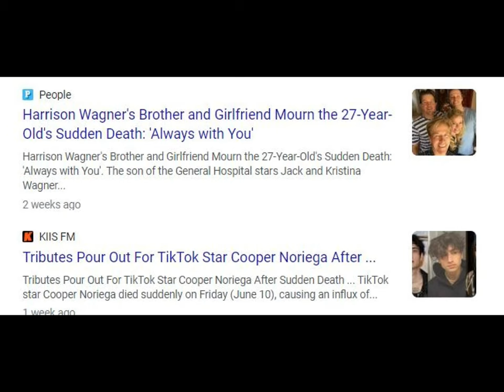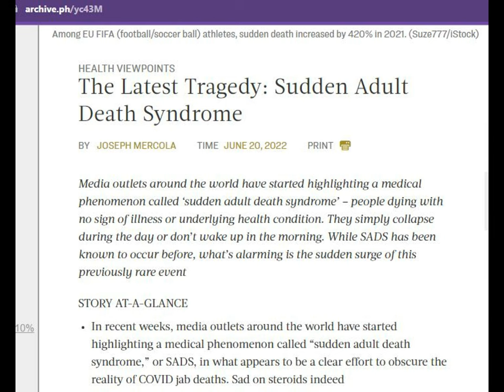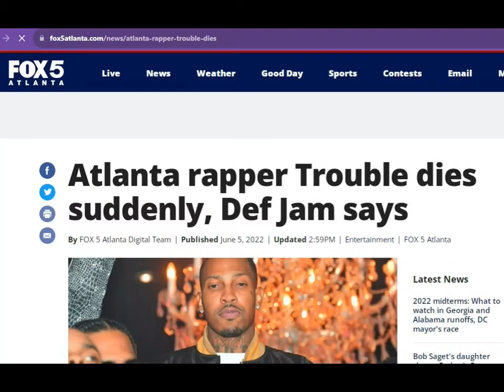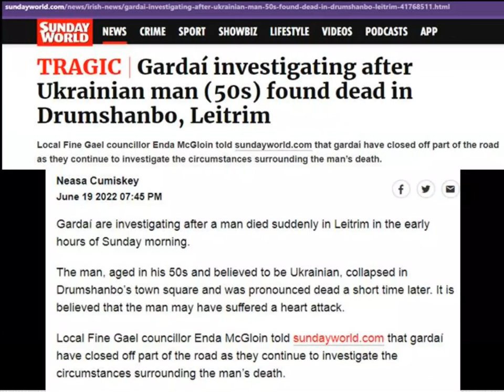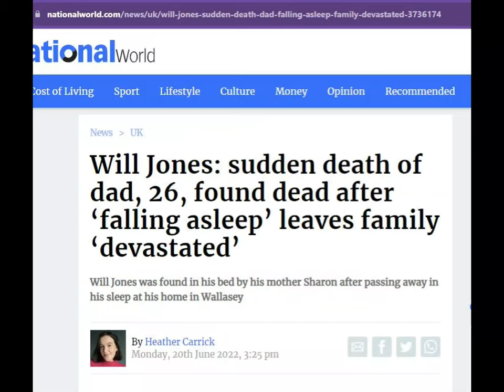ŚŪƊƊƹŊ ƊƹĀŦĦŚ ƒȒƠɱ ⌡úŚţ ⌡úŊƹ 2022